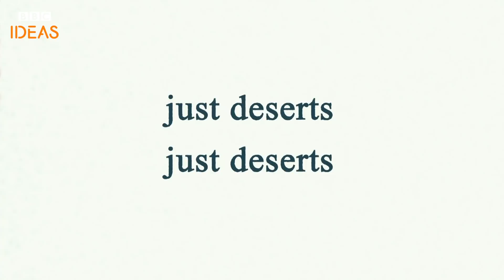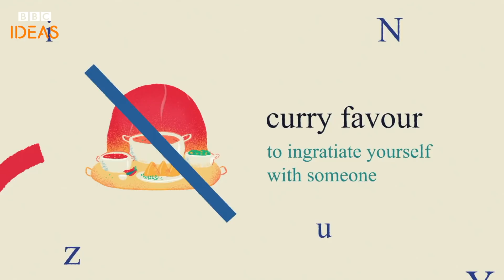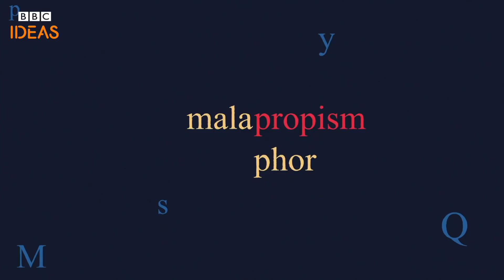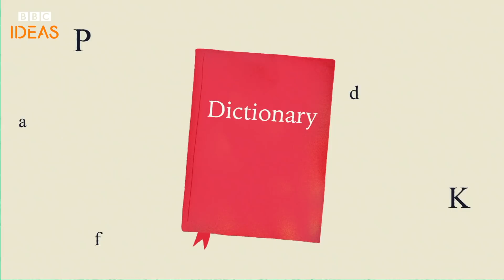Have you been getting a phrase wrong all your life? | BBC Ideas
Have you found out you've been getting a phrase wrong all your life? It's OK! You're contributing to the evolution of the English language.